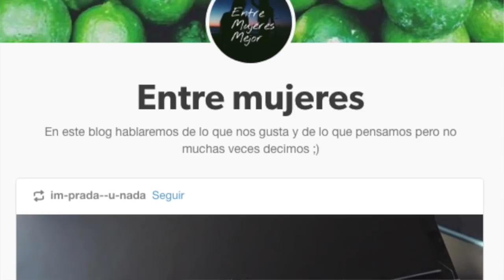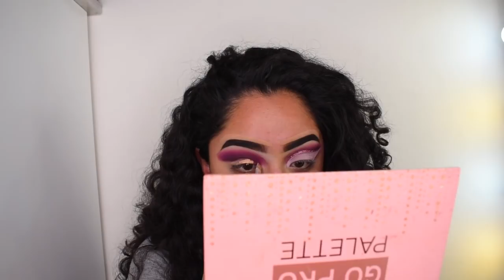¿CÓMO SE CREÓ EL GRUPO?